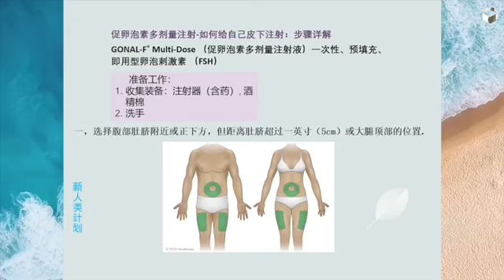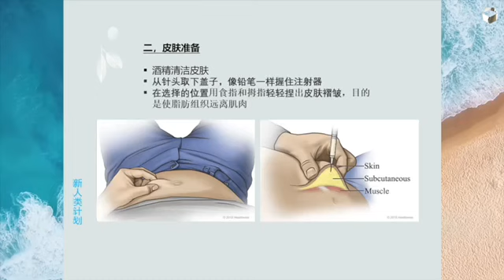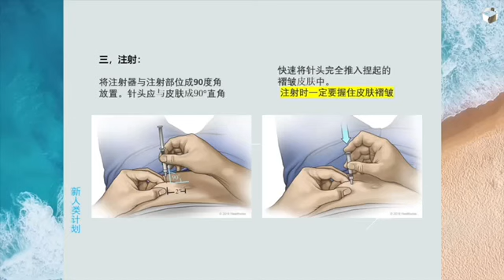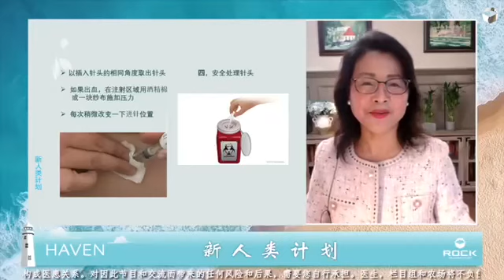避风港Haven新人类计划之促卵泡刺激素药物的使用，如何给自己皮下多计量注射促卵泡素药物.